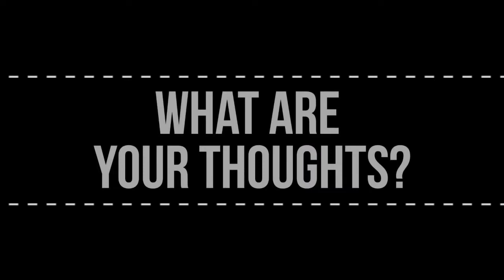😲 SHE DID WHAT❓‼️ 😲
STRIPPER CHRONICLES - DIY PONYTAIL HOLDER